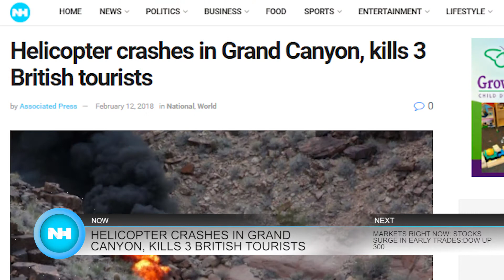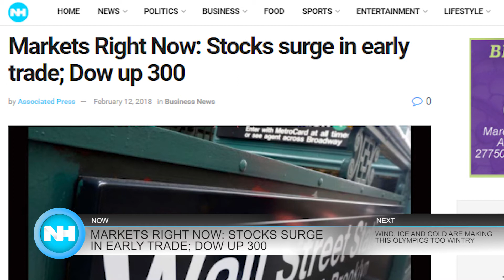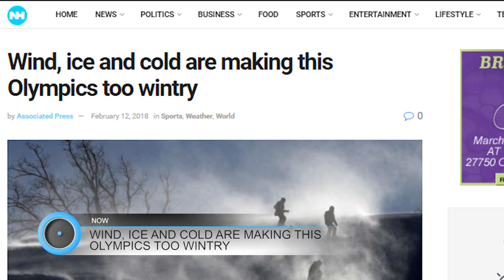02-12-18 Naples Herald Lunch Break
Good afternoon, SWFL. This is your February 12th Naples Herald Lunch Break with Bri Walling. This afternoon we'll tell you about a helicopter crash at the grand Canyon, Olympians dealing with more winter than expected for the 2018 games and more...